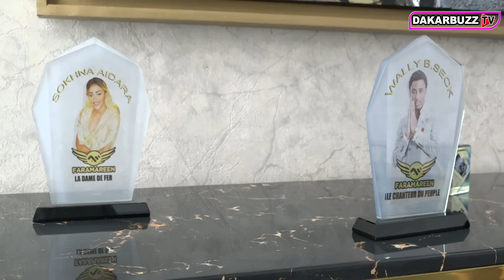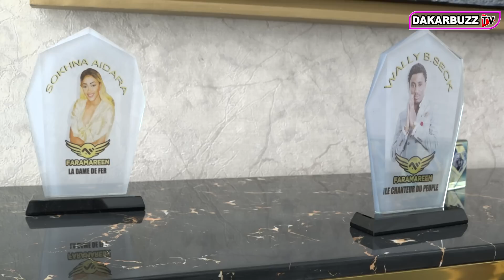Building Faramaren: Spécial Tabaski Chez Wally Ballago Seck dans sa nouvelle maison